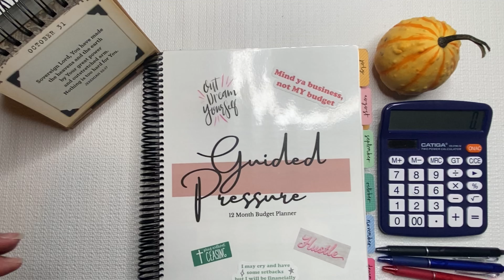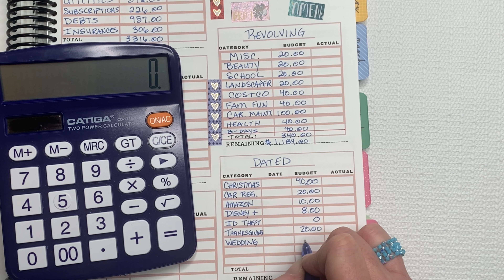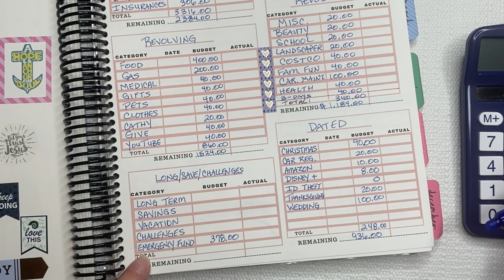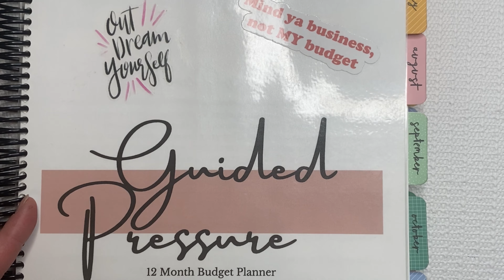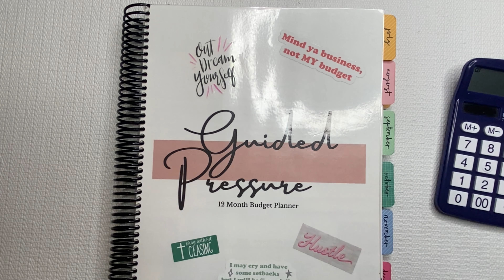Budget With Me✏️/November 2021/Single Mom/Ep. 43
Thank you for taking the time to watch this single Mama of three try to make November's Budget work! I hope you enjoy watching. I appreciate all the Budgeters out there in YouTube world! Sorry for any background noise (neighbors &/or kids), and of course, sorry about the trains🙄 real life as a single Mama in an apartment!

1. Must be 18 yrs old.
2. Leave a comment on the giveaway video and Kris’s giveaway video.

Things I use:
Purple Calculator:
Erasable Pens:
Wallet:
Coin Counter:
Binders:
Prop $100's:
Prop $1000's
Money tray:
Mantello BPA-Free Acrylic: